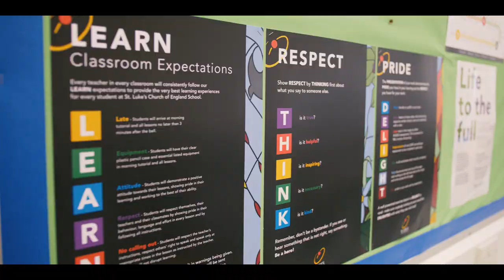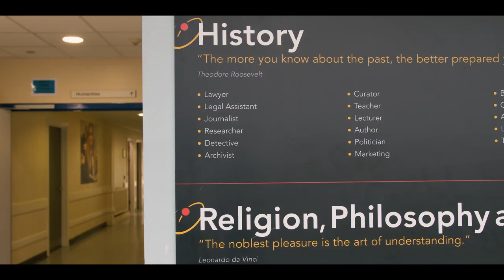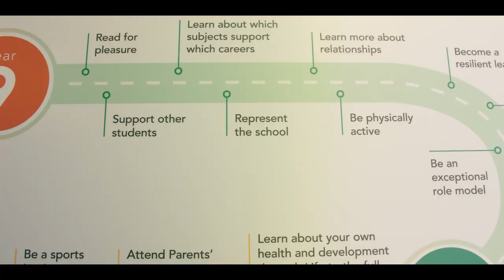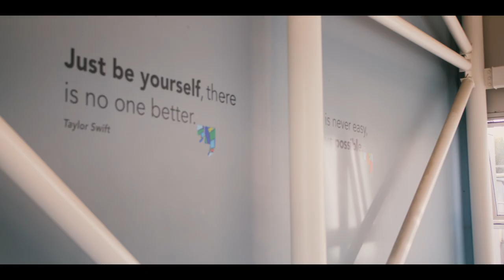St Luke's Promotional Video 2020